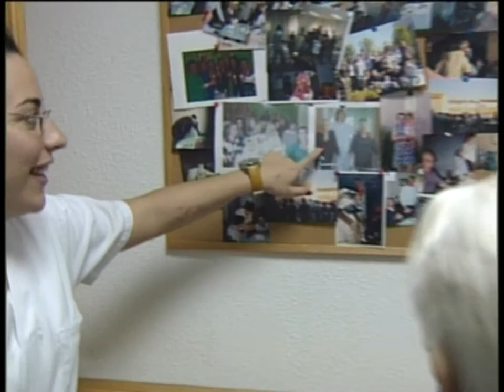Novedades en la ayuda a domicilio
Las ayudas a domicilio cambiarán en Castilla-La Mancha. Este servicio a partir de ahora lo podrán ofertar los Ayuntamientos pero la novedad está en que las asociaciones, ONGS  al igual que autónomos también entran a formar parte de este sistema.
Un sistema de ayudas a domicilio que ya se puede solicitar en Castilla-La Mancha; un sistema que ya se da en nuestra Región pero que para esta convocatoria presenta novedades; a partir de ahora no sólo prestará este servicio los Ayuntamientos sino que se abre plazo para que asociaciones ONGS o autónomos soliciten que quieren formar parte de este servicio; ya que habrá una modalidad de cheque en la que el usuario podrá decidir quién es el más apropiado para realizar esas ayudas.
Una mejora en este servicio del cual se benefician más de 6.000 personas  en nuestra comunidad autónoma. Destacar que han aumentado más de 1.000 usuarios en dos años a pesar de las dificultades económicas.
En cuanto a cuando se podrán en marcha estas ayudas; el Director General de Mayores y personas con discapacidad ha destacado que lo antes posible.
Una  prestación que ya se daba en nuestra región pero que con el cheque brinda la posibilidad al usuario de elegir y que otras comunidades autónomas están esperando a ver su puesta en funcionamiento para poder aplicarlo.